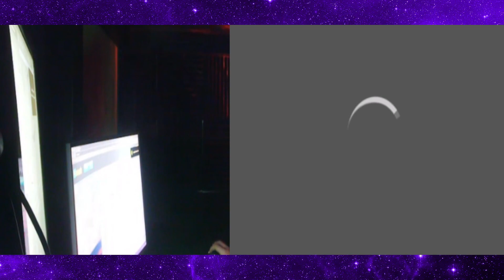WILD REACTIONS!!? - (Omegle Funny Moments) #54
Hope you enjoyed this video!! I hope my funny faces or commentary made your day today. Keep grinding and stay positive all day everyday.